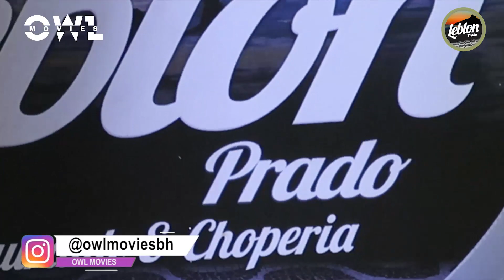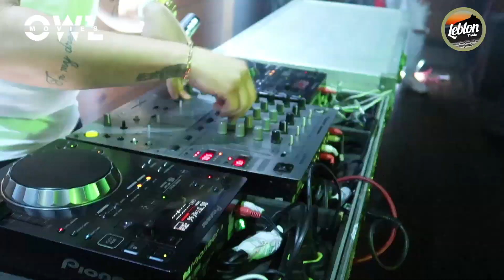Quinta no Leblon - Mc Menor da VG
Bastidores do I love Funk na quinta do Leblon com mc Menor da VG...